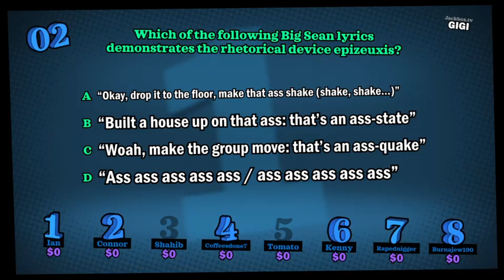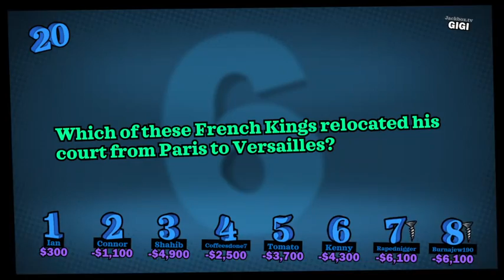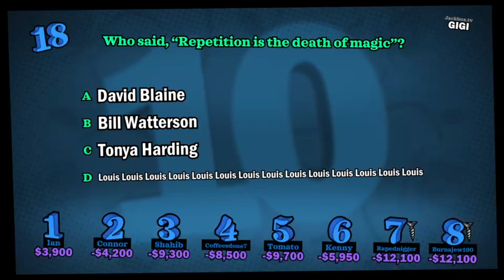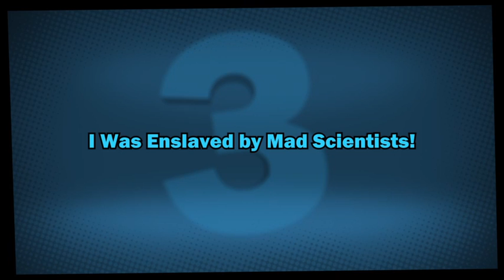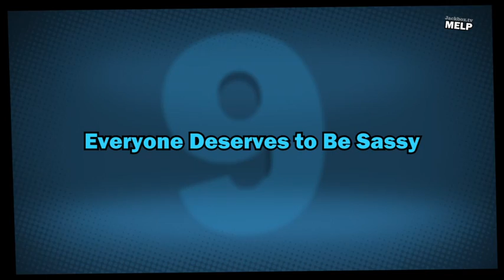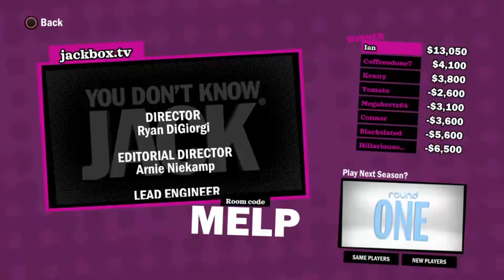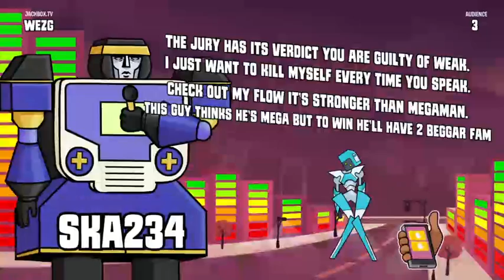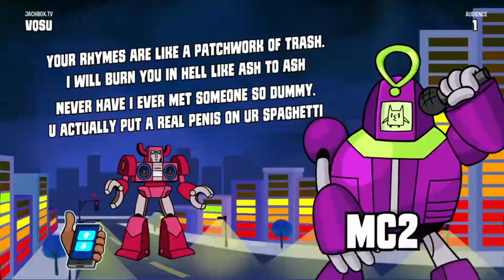Let's Play Jackbox games Party pack 5